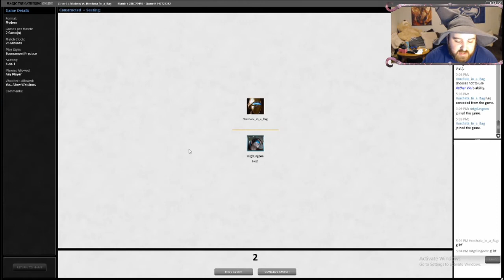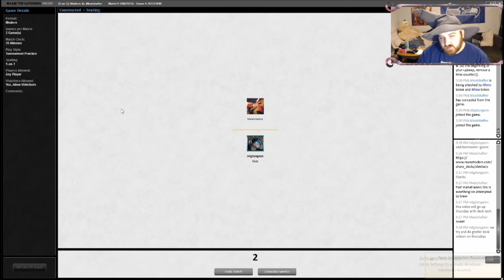Foretold electrodominance || TGIF || Modern || 1-7-21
If you feel like donating to a good cause you can donate to Extra Life using the link below (Help the kiddos!) :